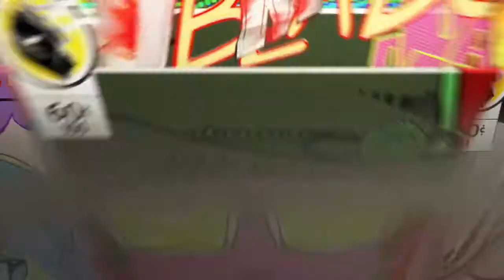Call of duty-modern warfare